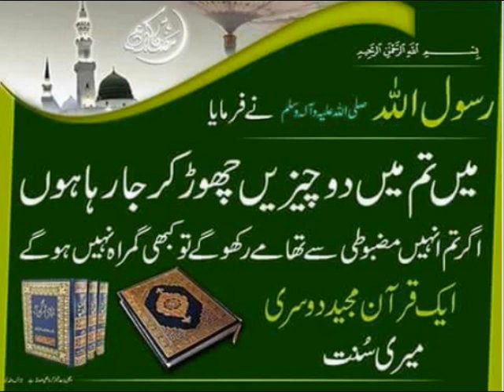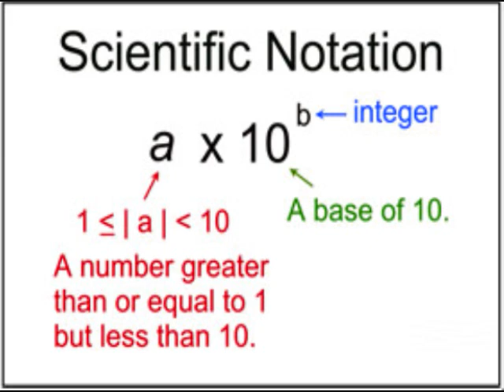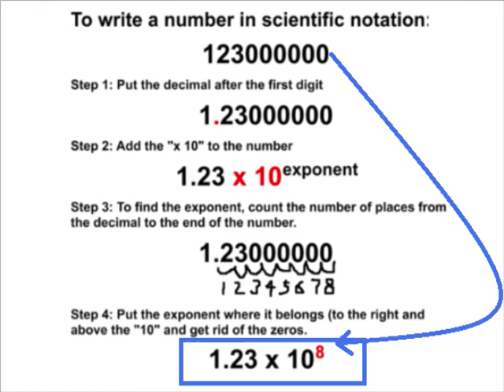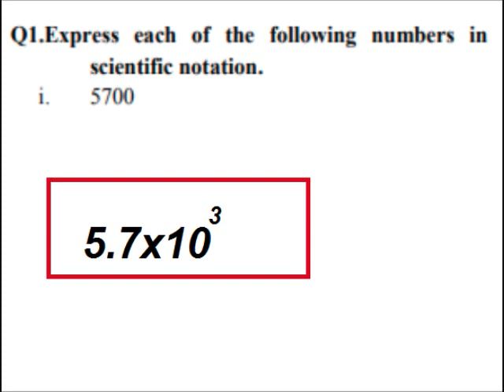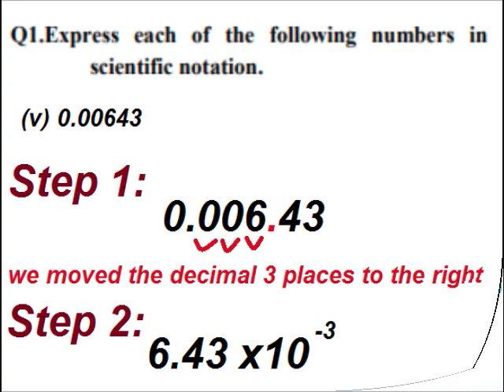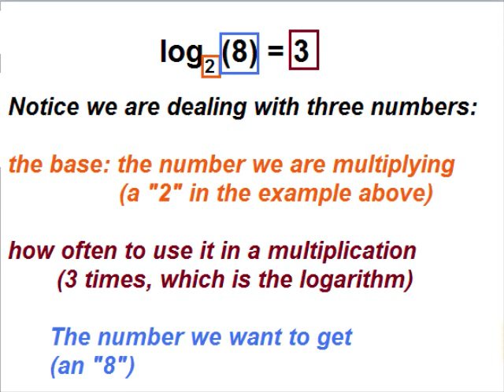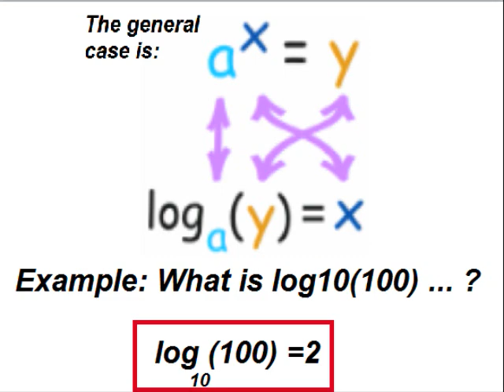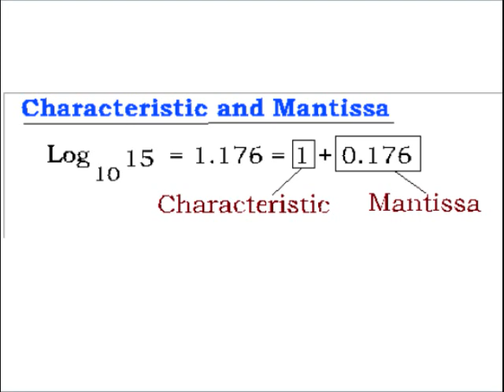Scientific notification and Log/ unit 3/Maths 9 in Urdu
9th class math unit 3, Scientific notification and Log in Urdu explained with examples
جماعت اول سے پانچویں جماعت تک ہر مضمون کے اسباق آپ کے لیۓ ہیں